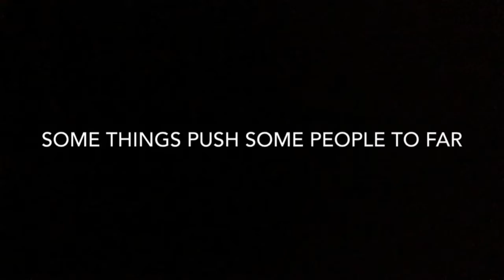One On One Trailer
More updates on my trailer for One On One